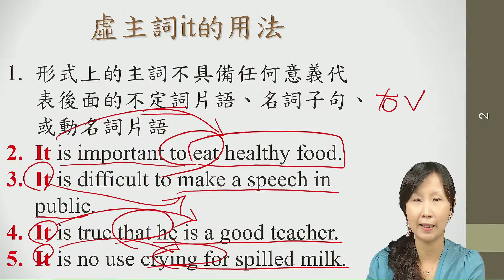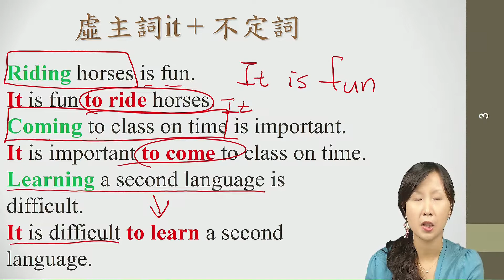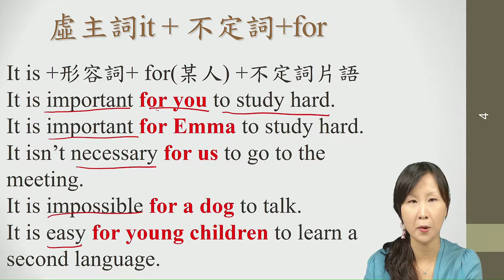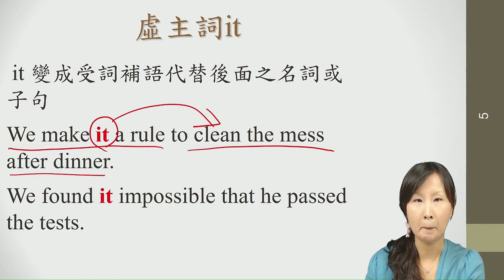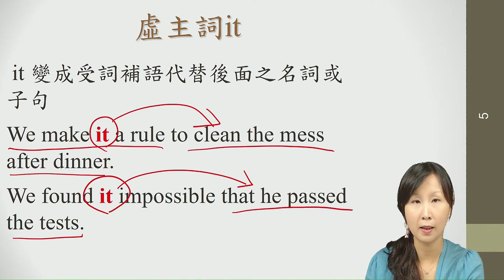12-03 虛有主詞it之用法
授課教師：林吟美
協助單位：中華科技大學 語言訓練中心 遠距教學組
剪輯人員：林文博